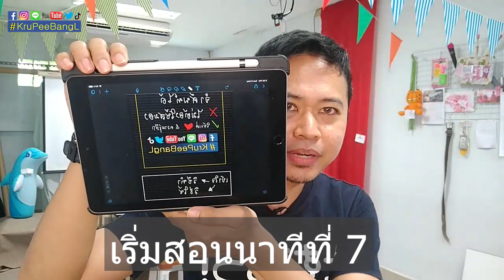วิธีจำศัพท์ ไม่ใช้สมอง (facebook LIVE) (EP2)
วิธีจำศัพท์ ไม่ใช้สมอง (เริ่มนาทีที่ 7) (EP2)
Facebook LIVE วิธีจำศัพท์ ไม่ใช้สมอง ใช้แค่หัวใจ&ความรู้สึก ใช้ความเคยชิน
ระยะเวลา: 1 ++ ชม.
อาทิต 9 พ.ค. 2021
เวลา 16.00 – 17.00 น.
ครูพี่บังแอล (ประสบการ์ครู 13 ปี - จบ โท จาก IIUM มาเลเซีย ด้านการสื่อสาร)
LIVE นี้เหมาะกับผู้เริ่มต้น ที่มีศัพท์น้อย ประสบการณ์ภาษาน้อย อยากเพิ่มพูนศัพท์ในชีวิตประจำวันแบบใช้ได้จริง ๆ ครูจะแนะนำ พาไปดู ให้รู้จักศัพท์ให้เห็นด้วยตา สัมผัสด้วยใจ แนะนำวิธีทำ&วิธีใช้&กระบวนการ+เหตุผลที่มาที่ไป เพื่อหวังผลระยะยาว ลืมยาก
PS. ครูพี่บังแอล ไม่ได้จบด้านภาษาศาสตร์ใด ๆ จึงใช้ภาษาง่าย ๆ ในการสอน อยากเรียกว่า การแบ่งปันความรู้มากกว่า เพราะทั้งหมดที่สอนอยู่ ณ ปัจจุบัน คือ สิ่งที่ตัวเองฝึกฝนทำเองมาหมดแล้ว ครูพี่บังแอล เป็นคนไม่ชอบเรียนหนังสือ ไม่ชอบทฤษฎี แต่ชอบการลงมือปฏิบัติ เพราะฉะนั้นการที่ตัวเองพูดภาษาอังกฤษได้จึงไม่ใช่เรื่องที่ต้องจริงจังมากนัก แค่ปล่อยให้ตัวเองไหลไปกับกระบวนการธรรมชาติ เท่านั้นก็พอแล้ว If I can do it, YOU can do it, too!